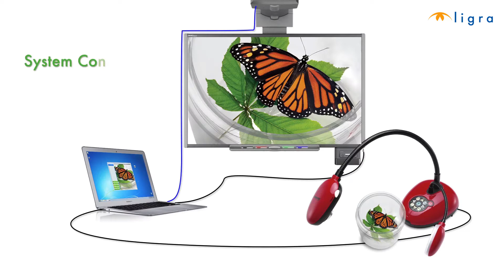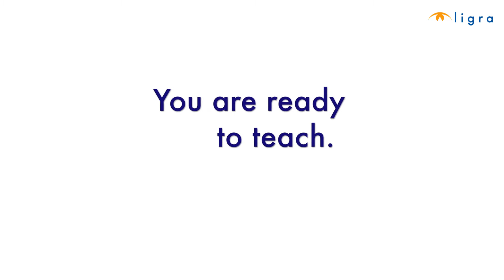DC192 #01 - Connettere al Computer Portatile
Oggi vedremo come connettere la telecamera per documenti Ladibug ad un computer portatile.

Per prima cosa scarica il software di immagine del Ladibug dal sito; il sito compare sullo schermo. Per l’installazione del Ladibug guarda il video dedicato. Dopodiché, prendi il cavo USB e connettilo al tuo computer da un lato, e connetti il cavo con la telecamera Ladibug dall’altro.
CONFIGURAZIONE DEL SISTEMA: Connetti ad una lavagna interattiva un altro cavo USB, che si collegherà all’altra estremità con il computer. Ora sei pronto ad insegnare.